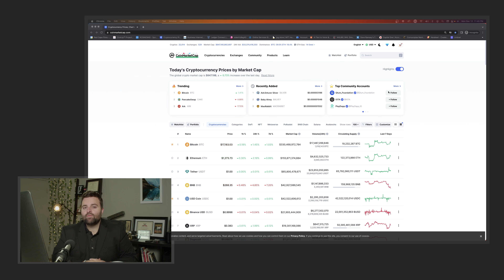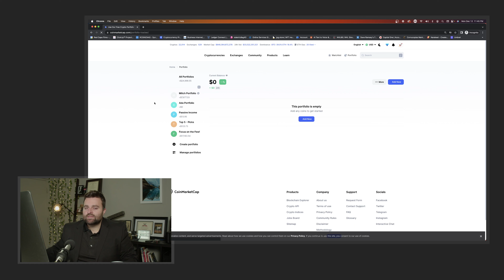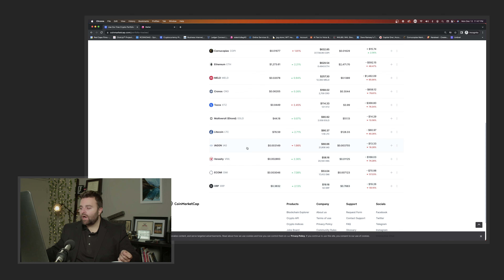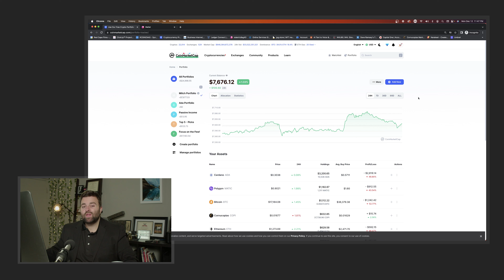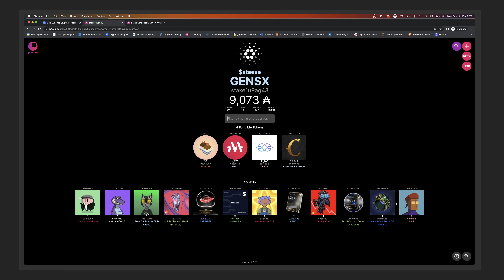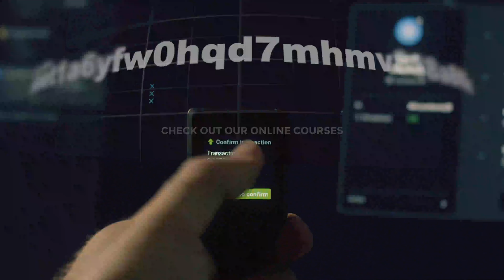It Is Up To You!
Crypto investing success is up to you! Keep researching crypto and nft projects as knowledge will become your own power.